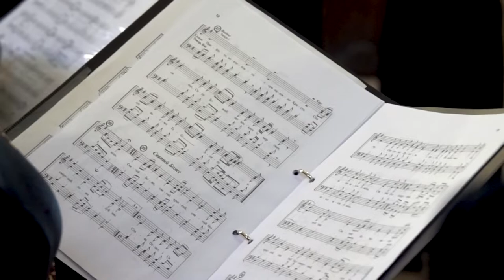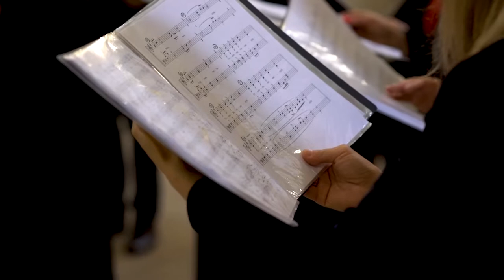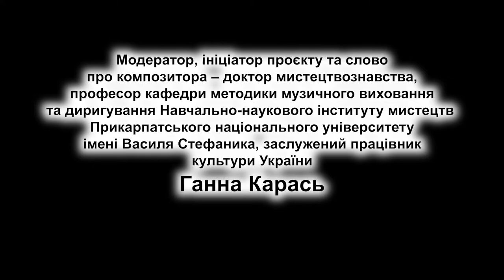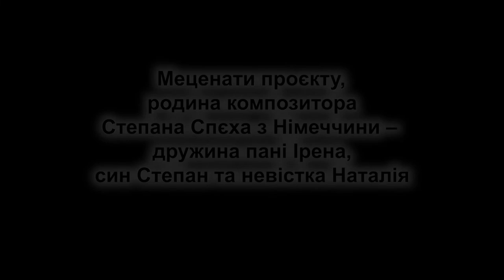Степан Спєх | Архиєрейська Божественна Літургія (2009)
Архиєрейська Божественна Літургія Степана Спєха (друга редакція, 2009)
Архікатедральний і Митрополичий Собор Воскресіння Христового УГКЦ в Івано-Франківську
Очолює Літургію Архиєпископ і Митрополит Івано-Франківський преосвященний Кир Володимир Війтишин,
за участю адміністратора Архікатедрального і Митрополичого собору та пароха парафії Воскресіння Христового УГКЦ в м. Івано-Франківську, митрофорного протопресвітера Юрія Новіцького, архієпархіального еклезіарха, ієрея Івана Жука та архідиякона  Андрія Туза.

Співає Митрополичий камерний хор «Кредо» Архикатедрального і Митрополичого собору Воскресіння Христового Української греко-католицької церкви, регент – заслужений працівник культури України, кандидат мистецтвознавства, доцент кафедри методики музичного виховання та диригування Навчально-наукового інституту мистецтв Прикарпатського національного університету імені Василя Стефаника Жанна Зваричук
Модератор, ініціатор проєкту та слово про композитора – доктор мистецтвознавства, професор кафедри методики музичного виховання та диригування Навчально-наукового інституту мистецтв Прикарпатського національного університету імені Василя Стефаника, заслужений працівник культури України Ганна Карась.

Меценати проєкту – родина композитора Степана Спєха з Німеччини –  дружина пані Ірена, син Степан та невістка Наталія.

Продюсер проєкту та режисер монтажу – доктор філософії Роман Дзундза (ГО "Центр креативних індустрій та технологічних інновацій").

Аудіозапис - Олег Пономарьов "Indigo Music Ukraine"

Технічне забезпечення:
Роман Петришак, Руслан Веселий, Володимир Маковишин, Андрій Шкварла, Олександр Литвиненко.
2021 р.